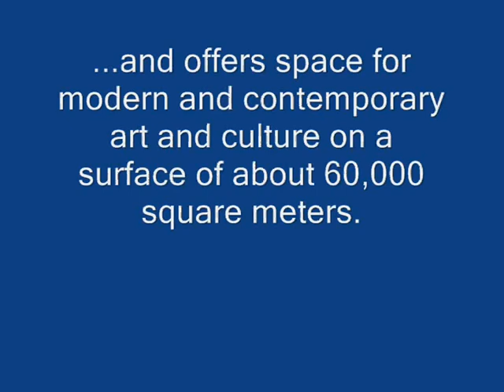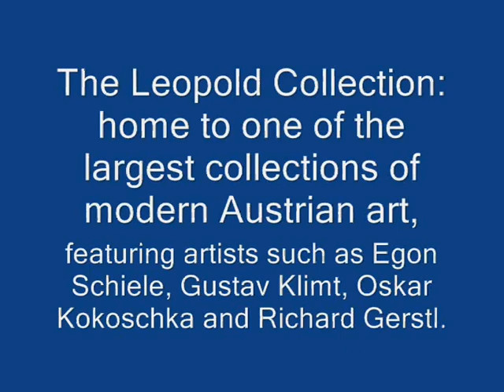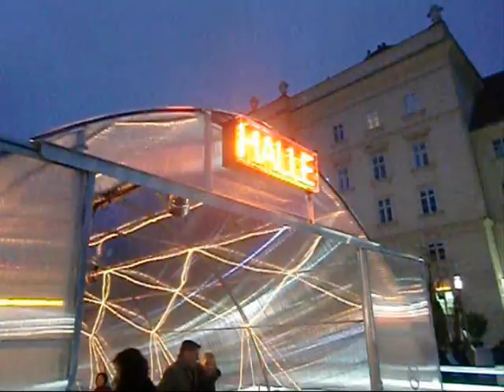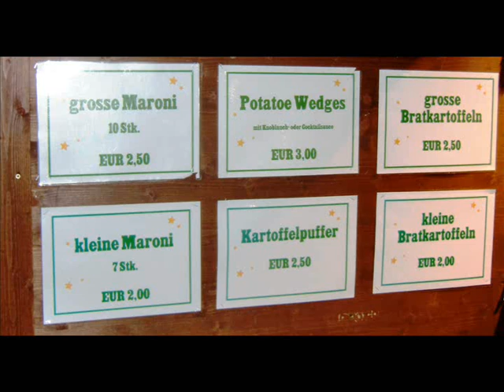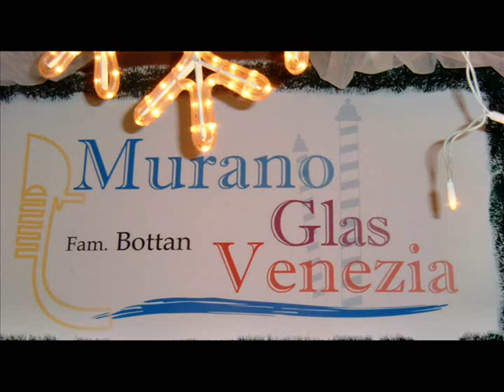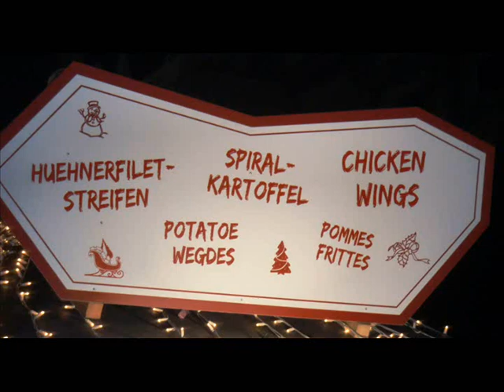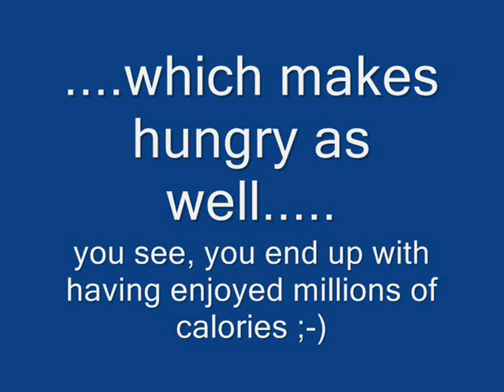Evening Walk: Vienna and a Christmas Market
November 20,2010, enjoying the MQ and the Christmas Market at the museums